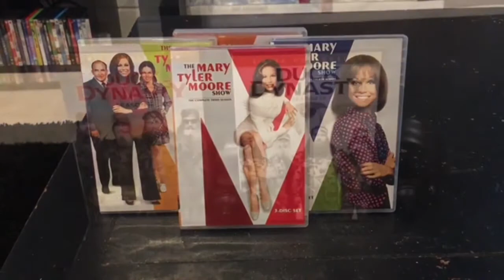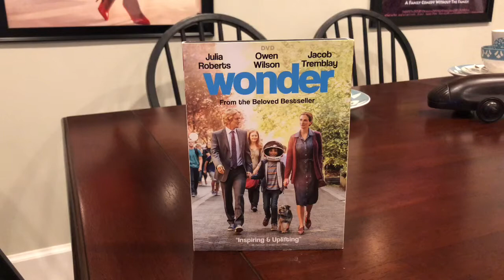Wonder DVD review